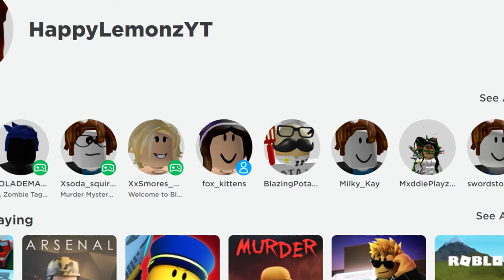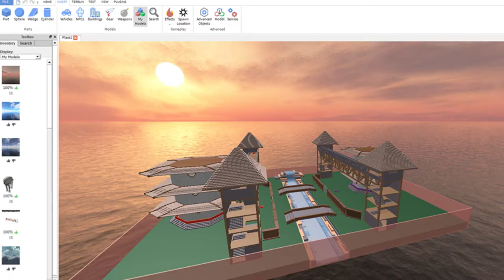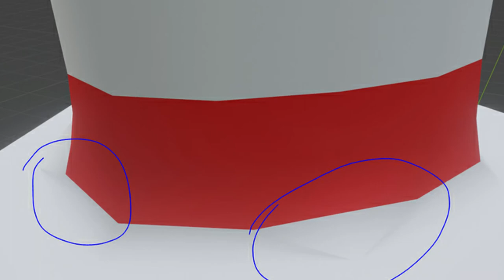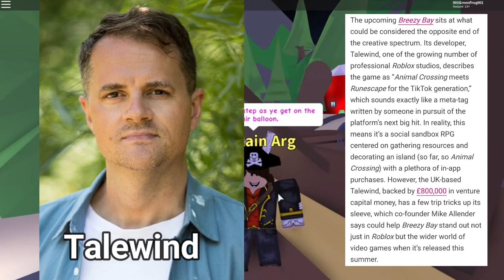How Game Makers and Artists are Pushing Roblox to its Limits! (FULL DETAILS EXPLAINED)